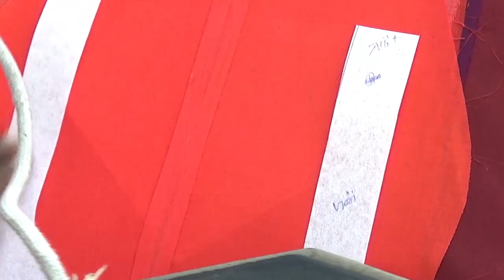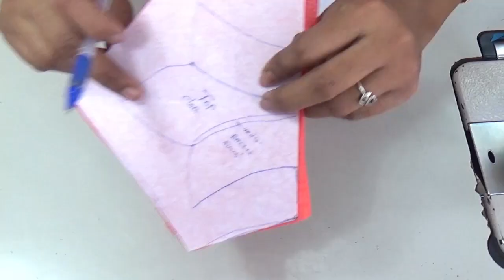மாடல் சுடிதார்,model cutting and stitching in churidar